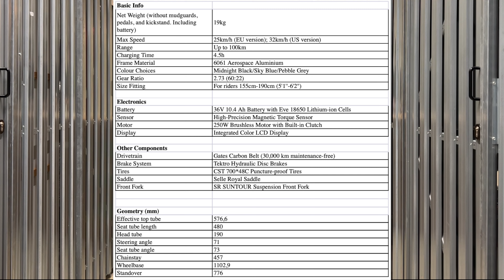Unboxing TENWAYS CGO800s Tiefeinsteiger EBIKE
TENWAYS kommt mit einem DESIGN-HIGHLIGHT als Tiefeinsteiger. Bereits beim letzten Modell hat hat der niederländisch geführte EBIKE Hersteller bewiesen, dass sie wissen worauf es ankommt. Zu dem Gates Riemen und den modernen Farben kommt jetzt noch ein vollintegriertes Display mit Navi und eine Federung. Das alles bei einem 19kg Pedelec zu einem unschlagbaren Preis. Hier das Unboxing in voller Länge.

Ergonomie & Komfort & Sicherheit:
Sattelfederung by.schulz

preiswerte EBIKES bei BANGGOD

0:00 Intro
1:00 Spezifikation
2:26 Unboxing
13:20 Ausgepackt